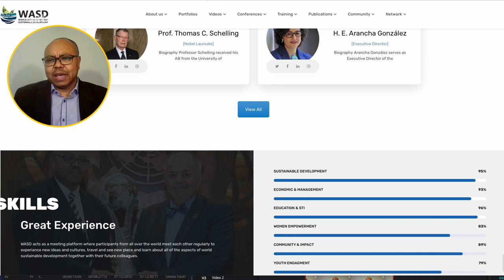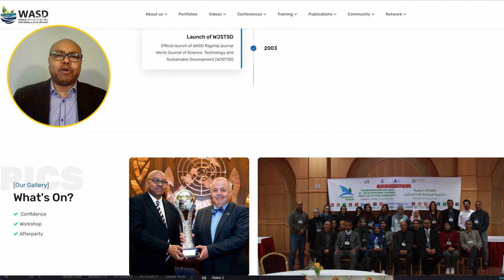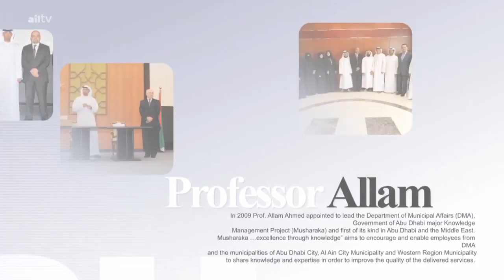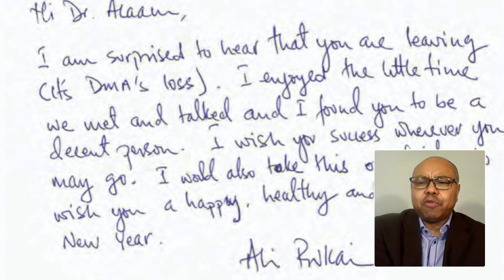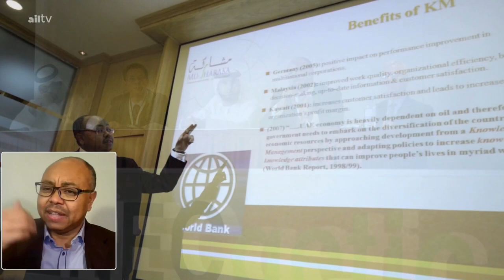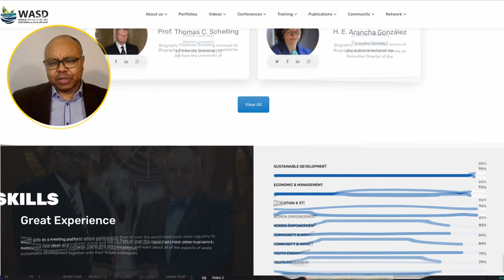THE BIG INTERVIEW WITH A MAN CALLED J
Tonight A Man called J is having a Converstion with Professor Allam Ahmed the founder of WAS,[ World Association for Sustainable Developemt, MEKEI, and Sudan Knowledge, the Professor will be talking about why he like to work with th youth and his work in the Arab world